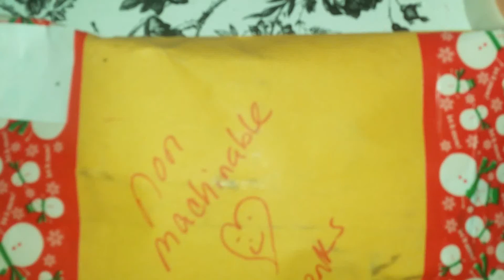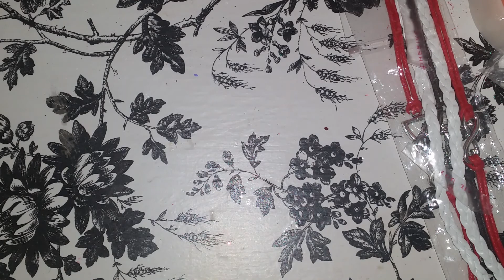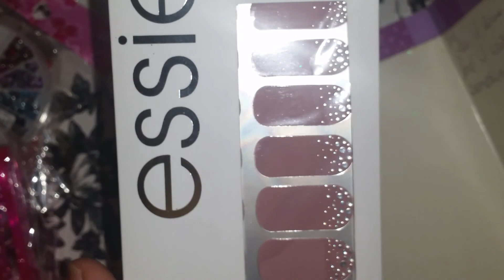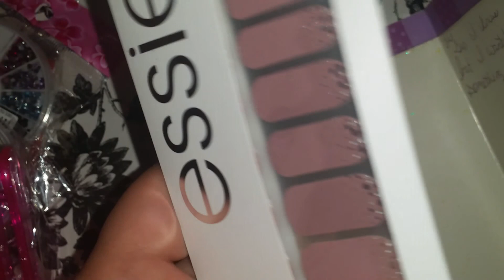Birthday mail from my sis Rosa :)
Thank you so much sis, I love everything. You made my day :)
God bless you and ur beautiful family. xoxo

xoxo!
-Angelica